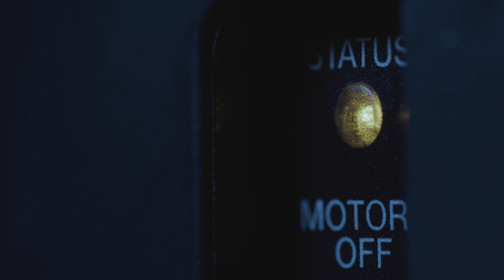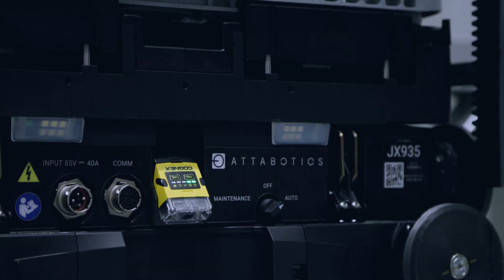Introducing the Attabot™ V22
Introducing the Attabot™ 2022: Modern technology built for modern commerce.

Meet the first commercialized 3D robotic solution from Attabotics - the Attabot™ 2022. Engineered for modern commerce, the Attabot™ has evolved through years of rigorous testing and numerous prototypes to bring you a state-of-the-art, 24/7 operational robot designed to revolutionize the logistics industry.

Discover how the Attabot™ 2022 can streamline your operations and meet escalating customer demands. Visit us at attabotics.com to explore tailored solutions that fit your business needs.